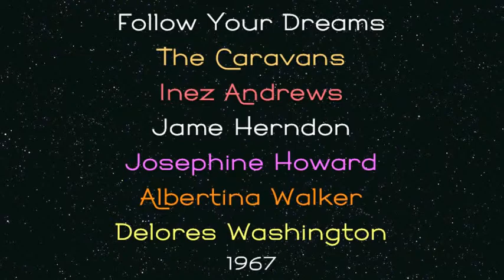Follow Your Dreams-The Caravans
Gospel legends the Caravans were one of the premier female gospel groups during the golden era of gospel. Albertina organized the the group in the early 50's, and their recording career began, skyrocketing them to worldwide fame; and acceptance. Thru the years the personnel in the group would change many times, and those who went on, had their own individual success, but it all began under Tina's tutorage.

There was a main stay set that we all came to love and know. And part of that cornerstone is represented here. This was the last album for the cornerstone members, Shirley had left to start her new career and ministry, Cassietta was gone; Inez had left too, but she returned for this final endeavor. After this album TIna would form another set of Caravans, then finally start her solo career. From their 1967 album "The Caravans Sing," Follow Your Dreams, on lead Delores Washington.